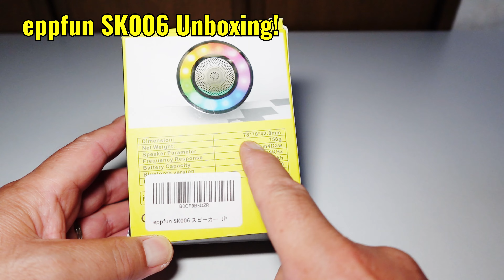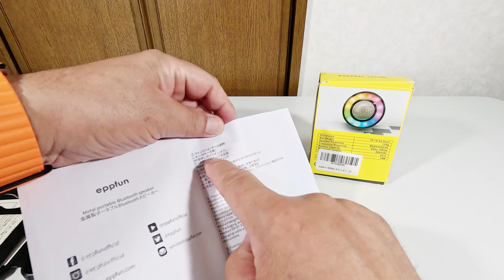Bluetoot5.2スピーカー 5W eppfun SK006 RGB LEDライト搭載 IPX5防水/Bluetooth 5.2 speaker with 5W RGB LED light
eppfun SK006
Amazonへのリンク

Bluetoot5.2スピーカー 5W RGB LEDライト搭載 IPX5防水
Bluetooth 5.2 speaker with 5W RGB LED light, IPX5 waterproof
Alto-falante Bluetooth5.2 com luz LED RGB de 5W IPX5 à prova d'água

eppfun SK006ワイヤレス Bluetooth5.2 スピーカー ブルートゥー 5W 出力 ステレオのポータ小型 お風呂 ブルートゥー IPX5防水規格 USB C充電 microSDカード対応 RGB LEDライト搭載

【人気のbluetoothスピーカー】驚くべき小ささを維持しながらも、5Wのオーディオドライバーとパッシブサブウーファーにより、パワフルで重みのある音を実現しました。一つひとつの音がクリアで聴き取りやすく、歌詞やセリフなどがよく通ります。お手持ちのスマートフォン、パソコンと接続してワイヤレススピーカーとして使用できます。
【Bluetooth5.2搭載・ハンズフリー通話＆Micro SDカード再生可能】進歩したBluetooth5.2コアを搭載し、障害物なしの場合20ｍぐらいの伝送距離で接続可能です。TF/Micro SDカードを挿入し、TFモードに変更し、直接音楽再生できます。
【連続再生＆自動切断機能】フル充電後、6時間連続再生でき、存分に音楽、映画を楽しめます。Bluetooth接続切断あるいは再生しない場合は、10分後自動的に切断し、スピーカーの電量を節約します。
【RGB LEDライト搭載】このワイアレススピーカーはマルチカラーLEDライトを搭載し、いろんな色が変化し、ライトショーをあなたに差し上げます。スピーカー機能を利用しない場合、夜のテーマライトにしても全く問題ありません。
【ユニークなプレゼントの選択】IPX5グレードの防水機能を備え180gの重さで、小型で持ち運び便利です。この二つの特性を利用し、インテリア、お風呂、プール、海、アウトドアー、自転車、バイク、車載、いつでも、どこでもeppfun スピーカーはあなたのそばにいられます。子供の日 ＆誕生日プレゼント＆記念日＆母の日＆クリスマス＆成人の日＆バレンタイン＆結婚式にぴったり。これはおもしろ プレゼント です。